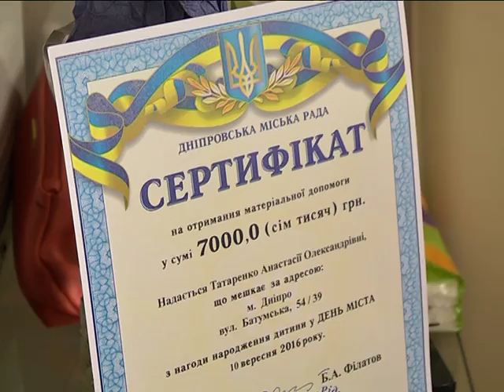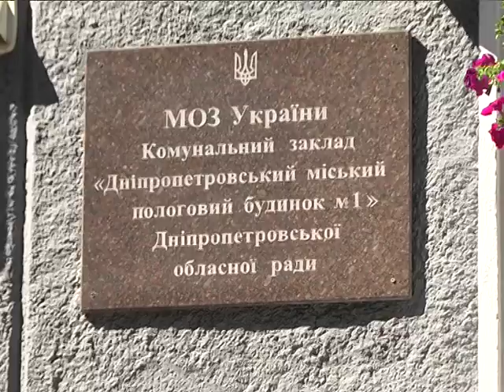В День города в Днепре родилось 48 детей